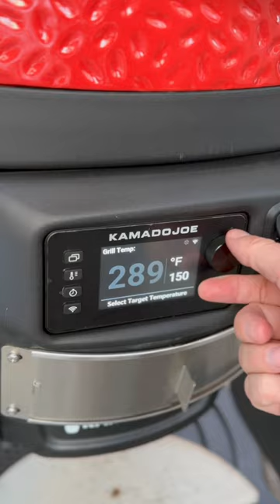THIS is the first thing I cooked on the NEW Kamado Joe Konnected Joe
I setup my new Kamado Joe Konnected Joe to reverse sear some tenderloin steak and lobster Béarnaise sauce. Check out my full unboxing and first impressions of Kamado Joes newest ceramic smoker grill, the Konnected Joe

The Konnected Joe comes with an automatic fire starter (AFS) and integrated wifi temp control which I used to test the low and slow portion as well as hot and fast for my 700f+ sear.